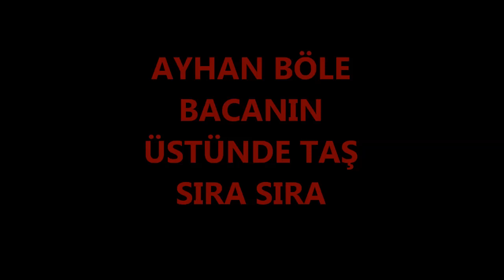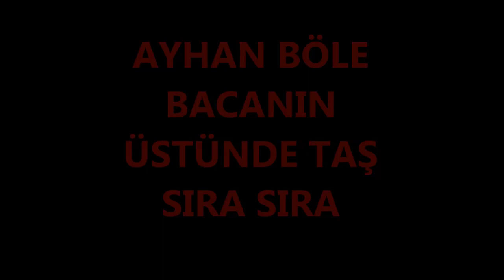AYHAN BÖLE - BACANIN ÜSTÜNDE TAŞ SIRA SIRA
HER TÜRLÜ DÜĞÜN NİŞAN ASKER EĞLENCESİ GİBİ ETKİNLİKLERİNİZDE GURURLA HİZMETİNİZDEYİZ